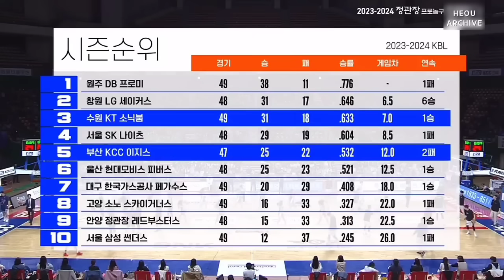[KBL 6R] 허웅 CUT 부산 KCC vs 수원 KT 240317 (Heo Ung Cut KCC vs KT)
허웅: 21 PTS, 1 REB, 5 AST (27:34 MIN)

2PT: 4/6 (66.7%)
3PT: 3/12 (25%)